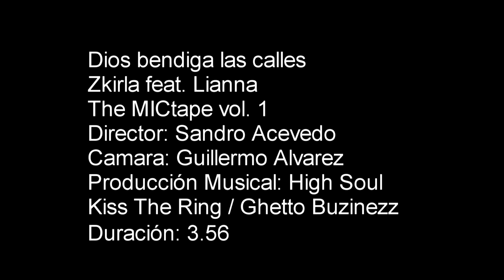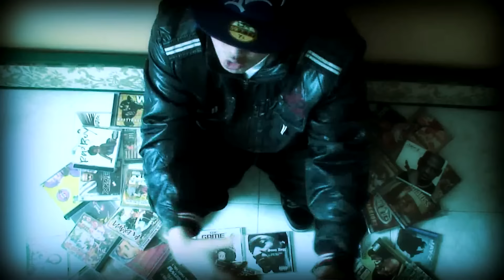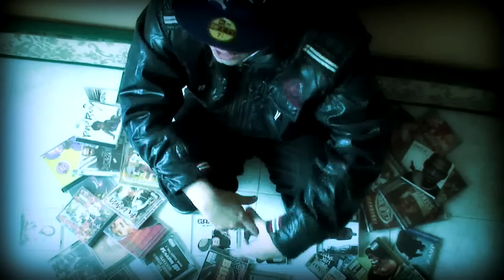LIANNA - Dios Bendiga Las Calles Feat. Zkirla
Dios Bendiga Las Calles - Zkirla Ft. Lianna
Album:The Mic Tape Vol 1
Director:Sandro Acevedo
Produccion Musical:High Soul
Colombia 2011